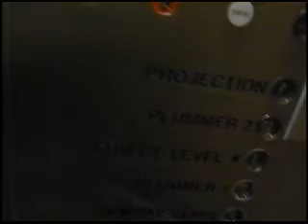Mayo Elevators 9 - Siebens Building Handicapped subway acc.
Unsure of brand.